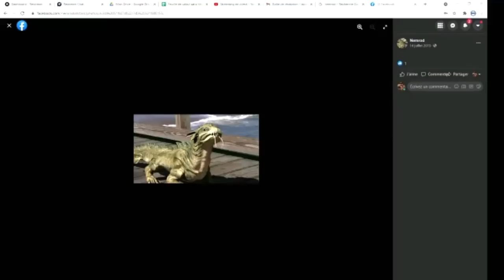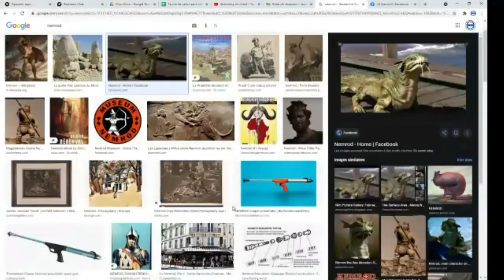Entrevue Intégrale Pascal Leclaire